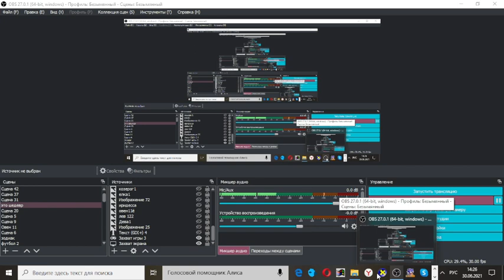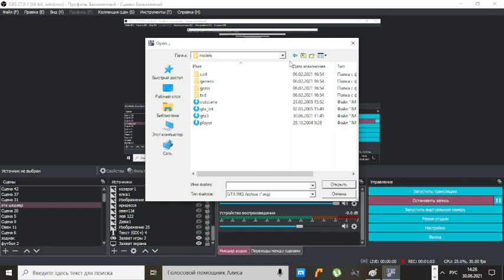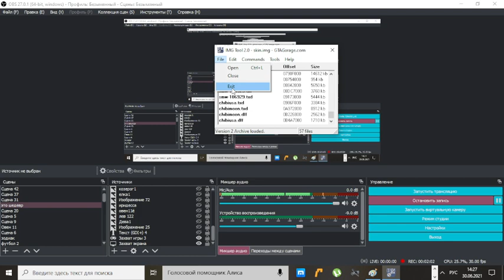GTA SAN ANDREAS Как установить скин в ручную ?[видео ]